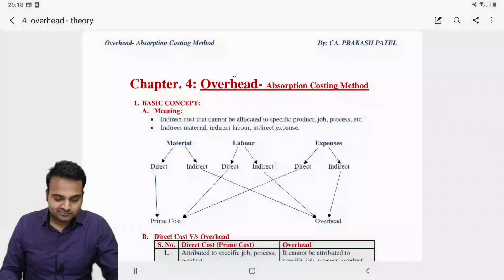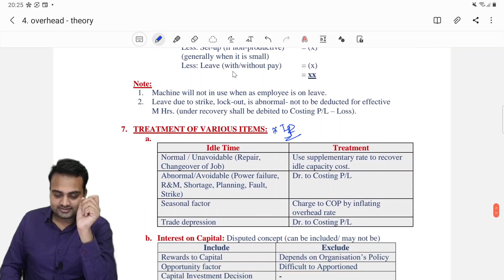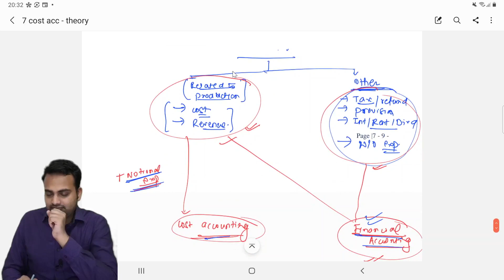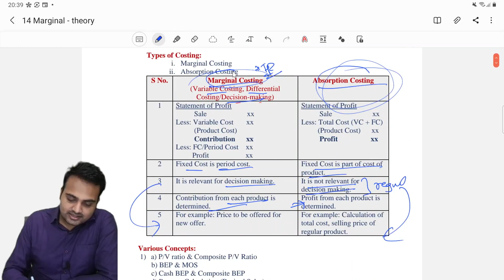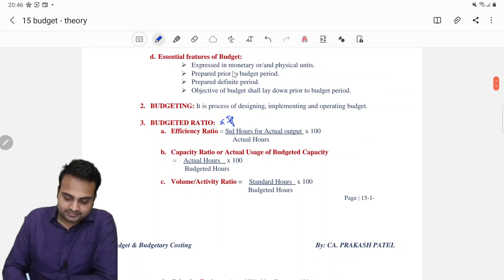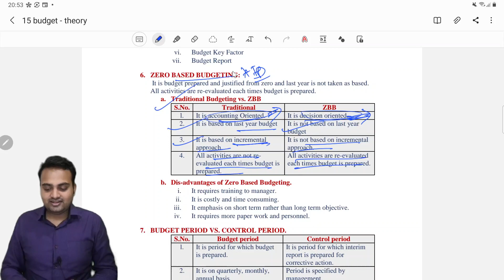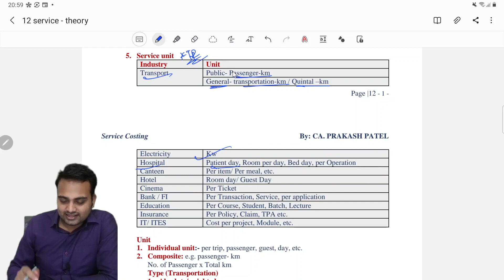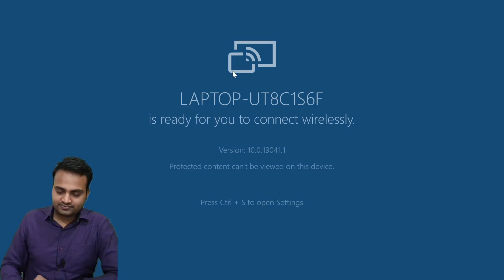CA-INTER/IPCC| Costing Theory Revision| Part-2|May-2021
CA- INTERMEDIATE/IPCC
For all updates regarding notes and important questions related to Costing, FM and ECO:

to view all the latest updates.